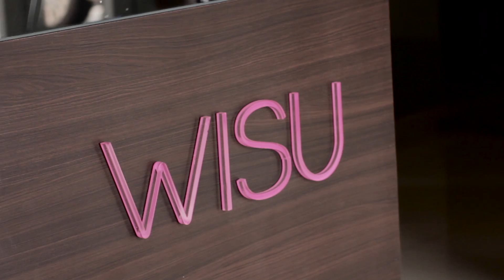WISU COM NOIVAS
29/02